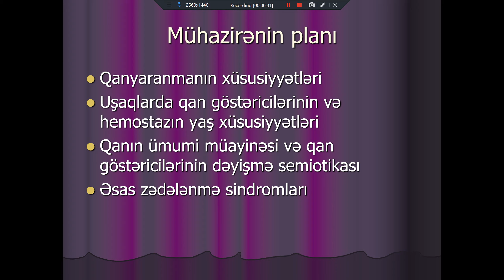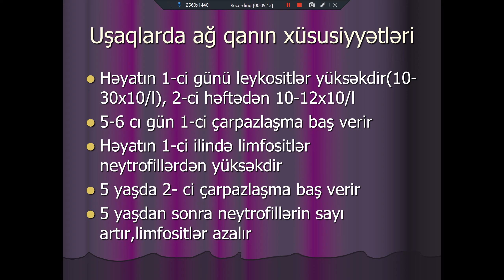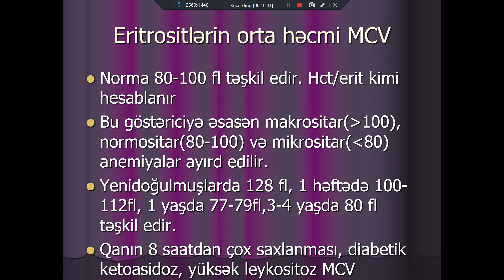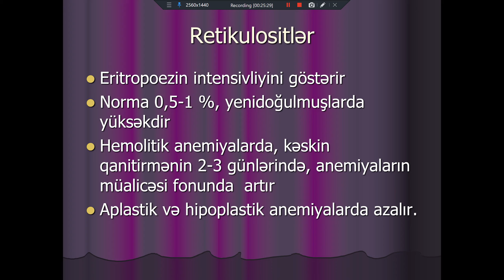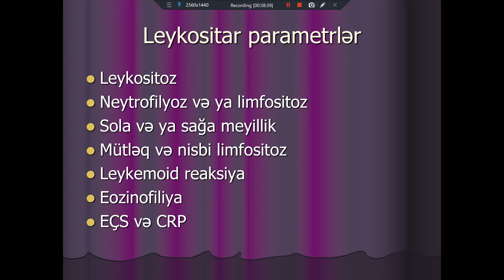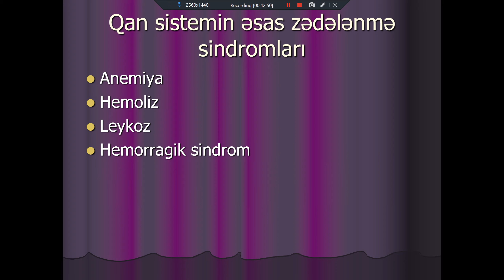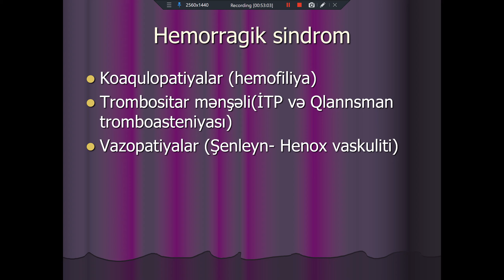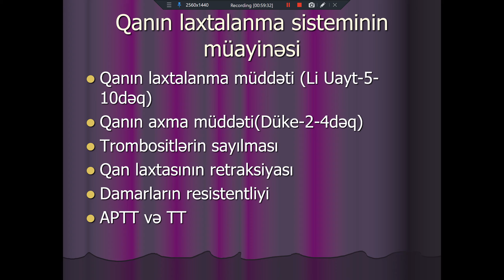Eritrositoz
Terapevtik və Pediatrik propedevtika kafedrası III kurs MPF fakultəsinin 6 cı mühazirəsi. Təqdim edir, kafedranın dosenti Rəna Məmmədova.